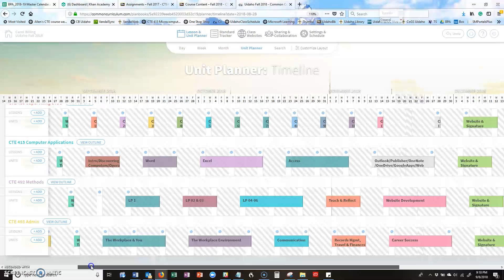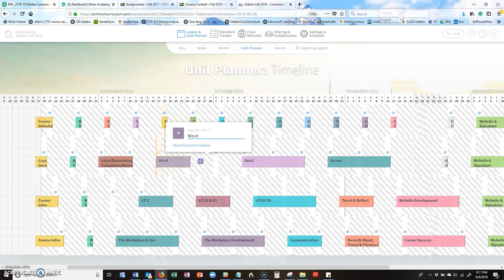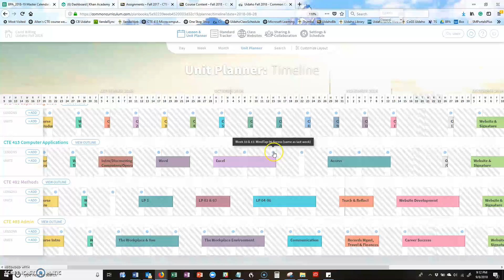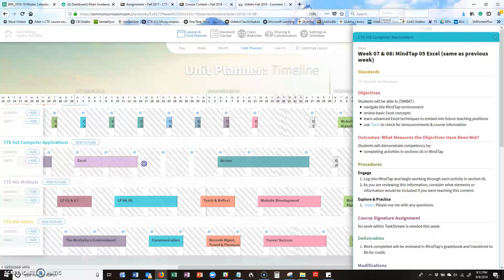Cc Unit Planner: Moving Lessons